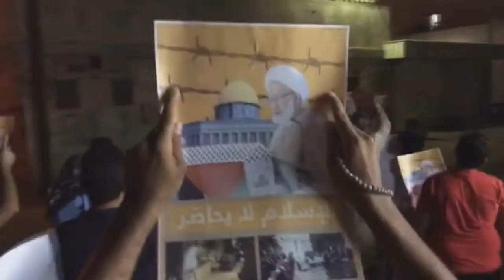مسيرة "الإسلام لا يحاصر" في بلدة المقشع 2/8/2017 Bahrain